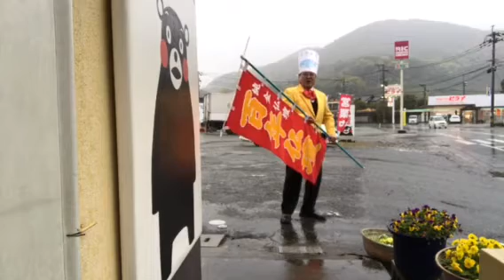小雨(子サメ)ちゃんと人生本降りアホ社長！熊本県熊本市仏壇店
24時間受付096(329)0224生涯無休！
お仏壇の販売が、私の天職です。
(有)輪島漆器仏壇店・永田幸喜
熊本市西区上高橋1-11-2(三和中学校前)